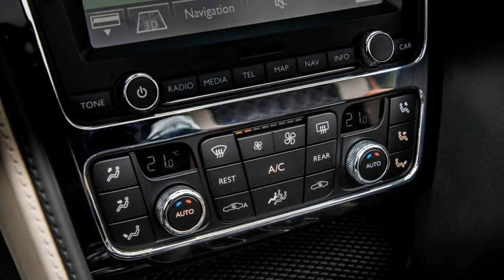Hot News Update 2018 Bentley Continental Supersports Price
Hot News Update 2018 Bentley Continental Supersports Price - In addition to the 209-mph coupe, the Supersports also will be offered as a convertible rated for a top speed of 205 mph. Customer demand will determine the body-style mix of the 710-car production run, 250 of which will be allocated to America. The first coupes will be 2017 models, and the convertible will be added for 2018. The name Supersports also appeared on a 2009–2012 Continental, of which 1900 were built. The first use was in 1925 when the name was “Super Sport,” two words and singular. Founder W.O. Bentley guaranteed the original could top 100 mph, powered by a 3.0-liter four-cylinder engine. This new one employs twice that displacement and three times the cylinders, with its 6.0-liter W-12. From the 552 horsepower this engine offered in the 2004 Continental GT, output has increased to 582 in today’s equivalent model and 633 ponies in the GT Speed. Starting with the Speed version, Bentley engineers followed some conventional paths to push it up to 700 horsepower in the Supersports. Bigger turbocharge

 2018 Bentley Continental Supersports $240,300,

Popular Post !